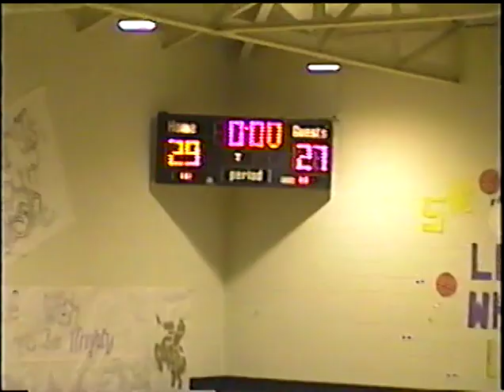Inter City vs Baptist Park 1999